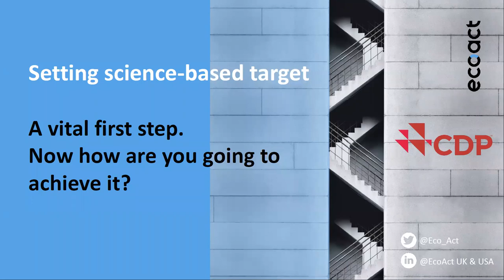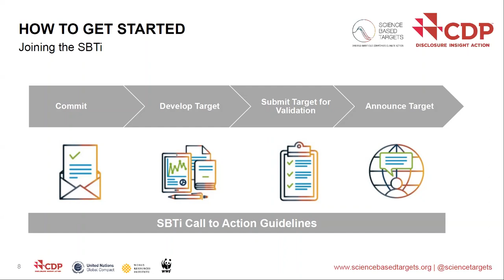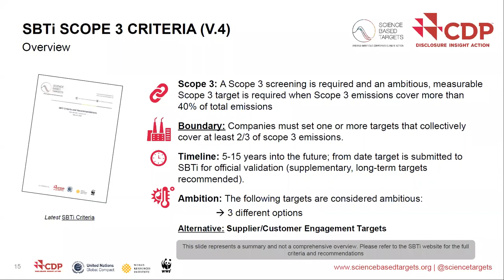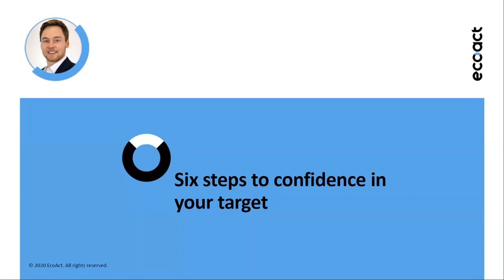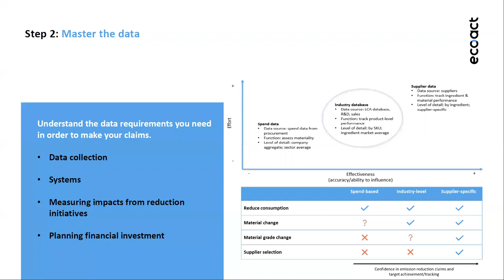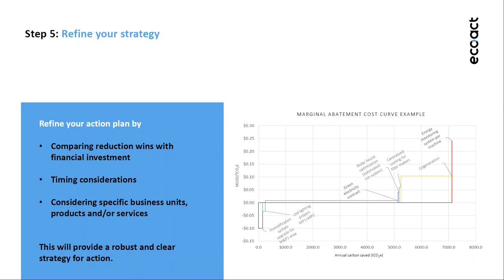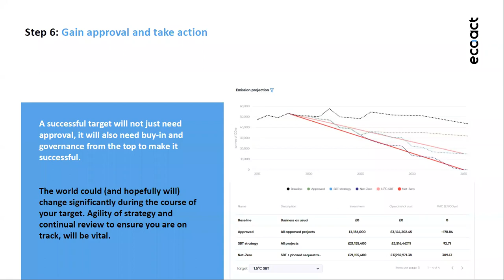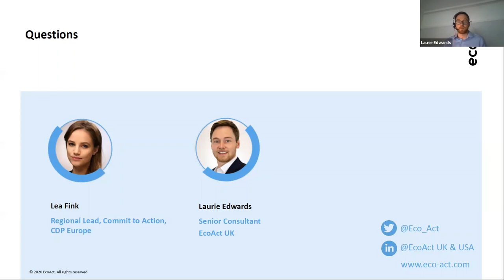Setting a science-based target (SBT) Webinar in partnership with CDP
Download our latest factsheet for guidance on how to forecast emissions, set a science-based target or a Net Zero target with confidence, gain buy-in for climate initiatives and track progress to a target.

Making a commitment to the Science Based Target initiative (SBTi) and establishing a science-based target (SBT) is an essential part of every organisation’s climate action toolbox. As with any emissions reduction targets, achieving it will be dependent on a wide variety of possible business initiatives, the changing political and social landscape, and a certain amount of financial investment.

During this webinar we will discuss how to set an SBT including the tools to help you do it, and demonstrate how to map, track and realise emissions reductions so you can be confident of the targets set and how to reach them.

Getting started with SBTs: the methods, criteria, Scope 3 target-setting and SBTs in the CDP Questionnaire.

Visualising a strategy for success: find out how projecting different financial and emissions reduction scenarios can help to define the best emissions reduction path for your specific organisation.